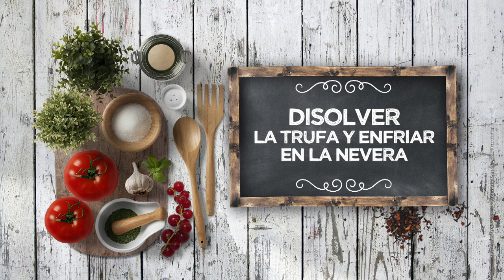BOMBONES DE PLÁTANO - LPL PGM 2226 RECETA 2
Ingredientes para 4 personas:
2 plátanos maduros.
Para el relleno, 50 g de chocolate, 110 g de nata, 1 cuch. de café soluble y ralladura naranja.
Para bañar, 200 g de chocolate, 20 pistachos tostados y menta fresca.

Elaboración:
Mezclar la nata con el café y la ralladura de naranja.
Calentar la nata y derretir en ella el chocolate. Dejar enfriar y meter en una manga pastelera.
Derretir el chocolate negro mientras cortamos en rodajas el plátano. Poner un poco de trufa entre dos rodajas de plátano, como si fueran mini bocadillos. Pinchas con un palillo y congelar.
Sacar los pinchitos de plátano, bañarlos en chocolate negro derretido y escurrirlos bien.
Poner encima pistachos picados y sal en escamas. Enfriar de nuevo y servir.